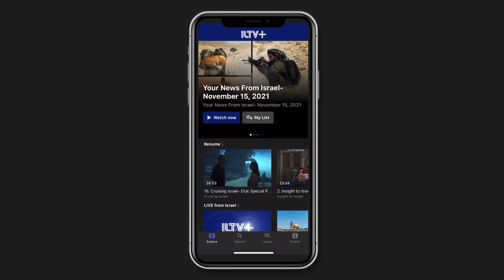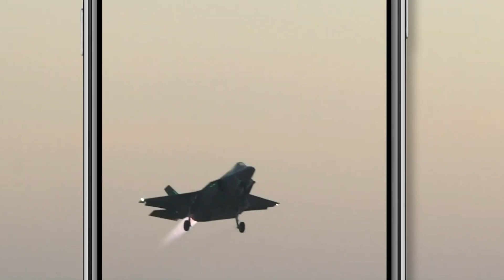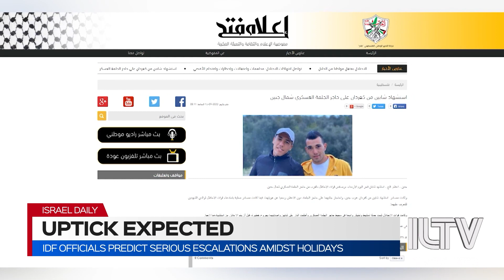Your News From Israel- September 14, 2022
Israeli security officials on high alert ahead of the coming holidays; as terror attacks increasing in frequency and severity everyday
With members of the Palestinian Authority increasingly turning to – and praising – terrorist violence, what can be said about the prospect for peace in the future?
An incredible, sustainable, and attractive new way to design the furniture of the future… 4D-printed wood